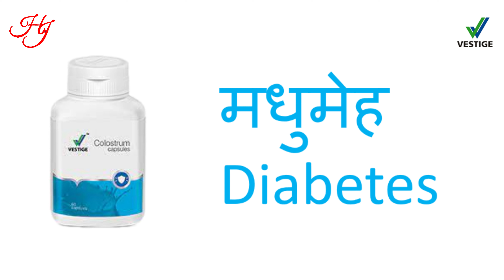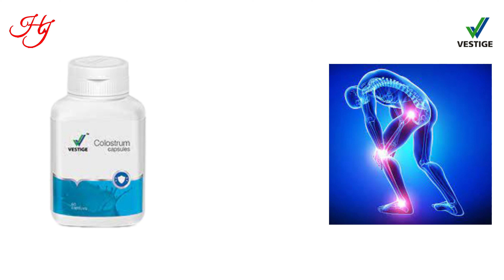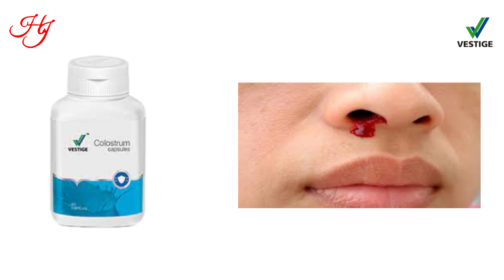Vestige colostrum ke bare me jankari|| In hindi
In this video we have shown some benefits of vestige colostrum capsule. Also some knowledge about it. Colostrum is a very beneficial medicine.

                                                       wish you wealth